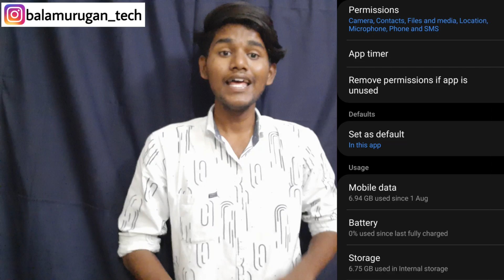telegram not working tamil / how to fix telegram not working problem in tamil / BT